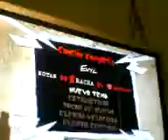Evil Solo 1 FC!!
i got gh metallica